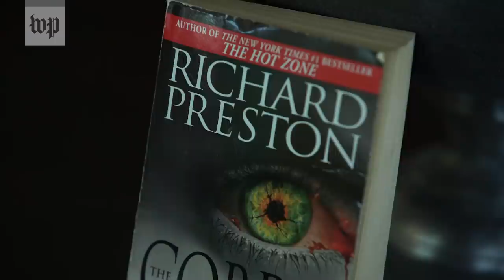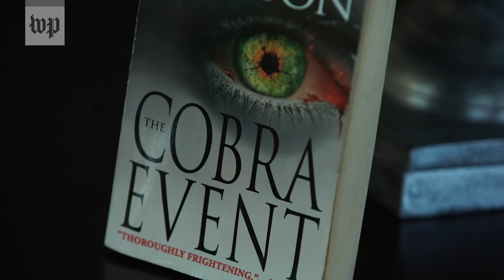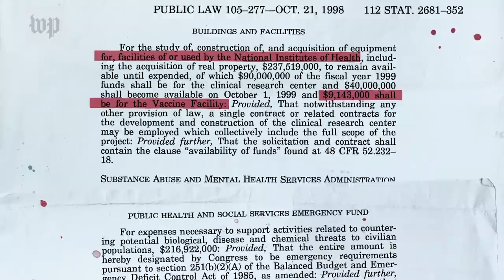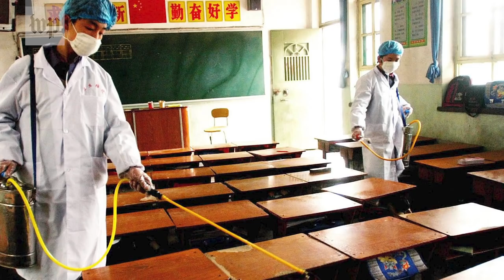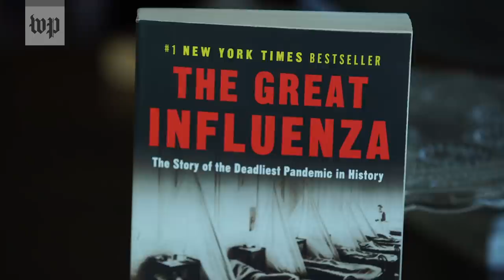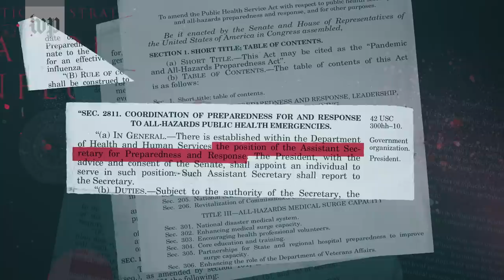How two presidents prepared for a hundred-year health crisis | America’s Pandemic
Presidents Bill Clinton and George W. Bush never faced a pandemic, but both came to understand what a major global health crisis could mean for the United States, and each took steps to prepare. Through interviews with former high-ranking officials — including Kenneth Bernard, Tommy Thompson, Mike Leavitt and Frances Townsend — “Fair warning” documents Clinton’s creation of the Strategic National Stockpile in 1999, Bush’s response to outbreaks of SARS and avian flu, and the passage of the Pandemic and All Hazards Preparedness Act in 2006, which fast-tracked the production of future vaccines. This video is the first of a three-part documentary series by the Washington Post.